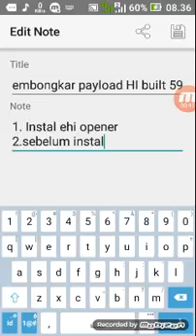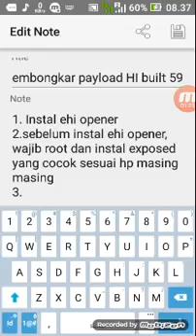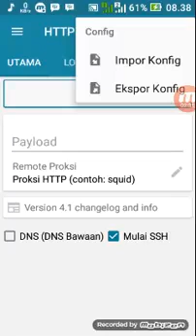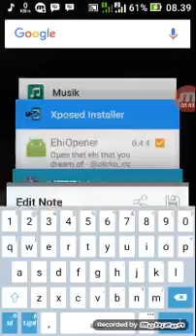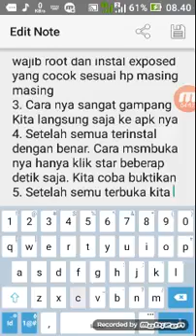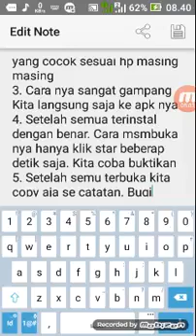cara sniff konfig http injector 4.1 built 59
work 100 %
sebelum nya wajib root dan instal exposed yang cocok dengan hh masing masing